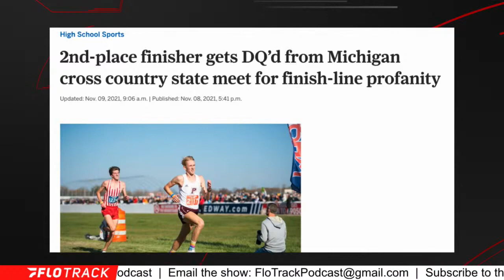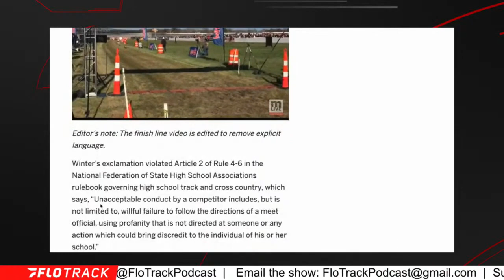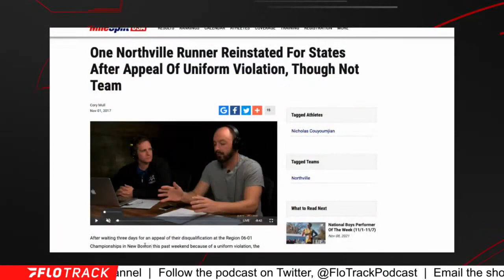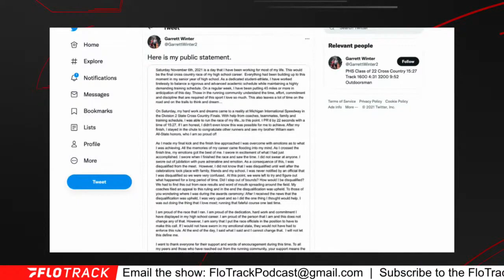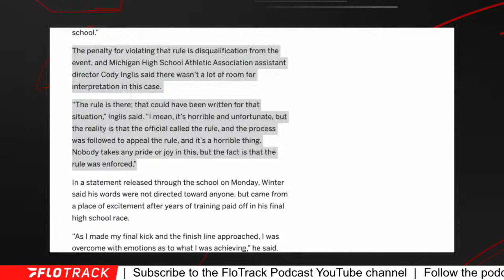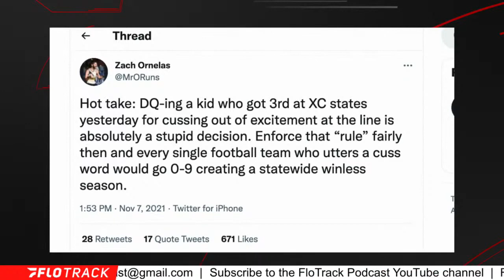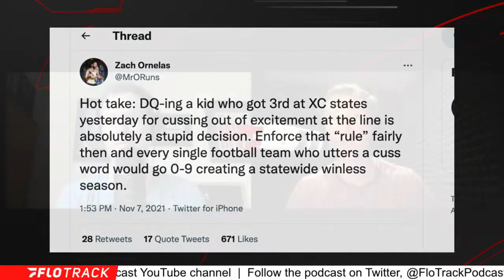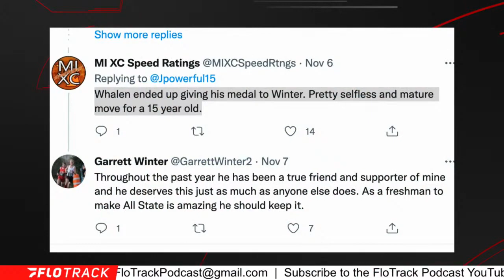Runner DQ'ed For Swearing At State Championships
Kevin and Gordon react to the news that Garrett Winter got disqualified after swearing across the finish line at the Michigan cross country state championships.